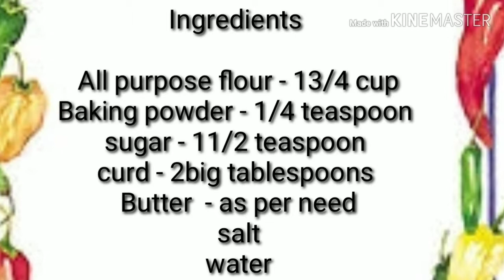റസ്റ്റോറൻറ് സ്റ്റൈൽ ബട്ടർ നാൻ/ Restaurant Style Butter Nan Recipe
Hi all don't forget to try it out.  Soft and crispy butter nan.